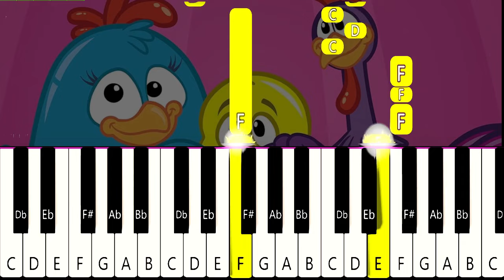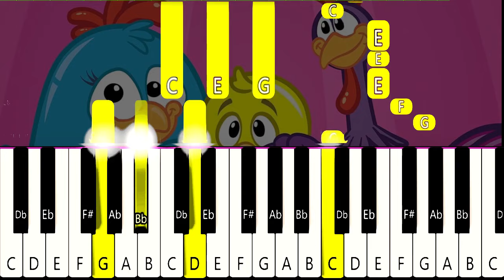GALINHA PINTADINHA - PIANO E TECLADO TUTORIAL INICIANTE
COMO TOCAR A MÚSICA GALINHA PINTADINHA NO PIANO E TECLADO. VESÃO FÁCIL , INICIANTE DESSA MÚSICA .